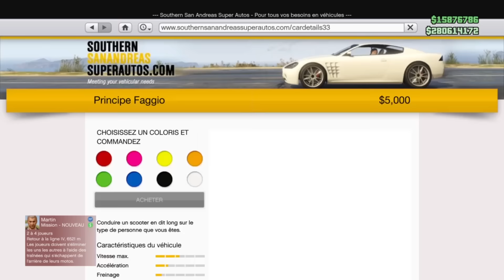GLITCH | DEVENIR RICHE SUR GTA 5 ONLINE SANS AMI - LOWRIDER DUPLICATION Patché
🔸🔹🌀 GLITCH | DEVENIR RICHE SUR GTA 5 ONLINE SANS AMI - LOWRIDER DUPLICATION  🌀🔹🔸
⏬⏬ Plus d'infos ⏬⏬

- Original glitch found by TutoFacileFrance